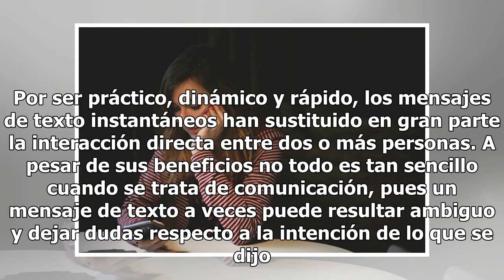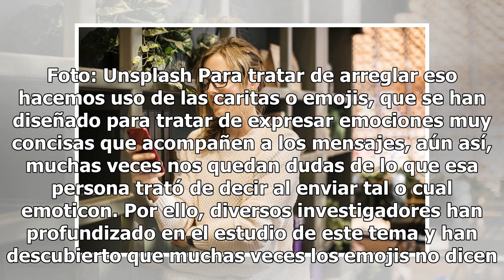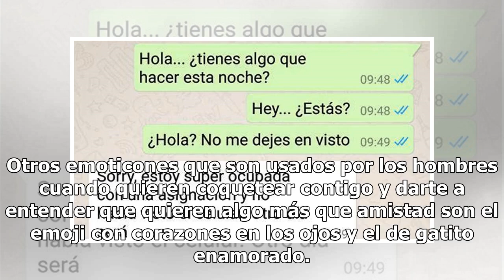Si un hombre te envía este ícono por WhatsApp significa que le gustas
Foto: Unsplash WhatsApp se ha convertido en uno de nuestros medios de comunicación favoritos. Por ser práctico, dinámico y rápido, los mensajes de texto instantáneos han sustituido en gran parte la interacción directa entre dos o más personas. A pesar de sus beneficios no todo es tan sencillo cuando...